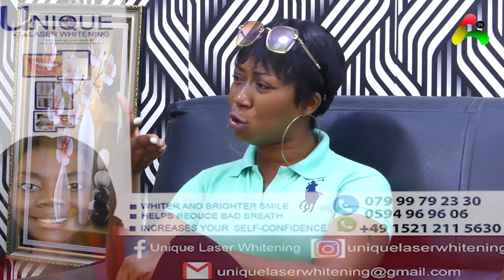Hopeson Adorye God Bless You For Exposing Twene Jonas He Was Buyin Too Much Pressure For Ghana Youth